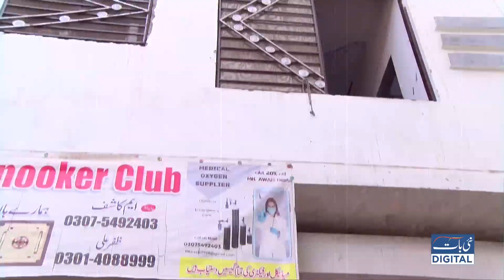Jawan Bety Ki Maut Ny Ghar Men Matam Barpa Kar Diya 😭Mamu Ny Bhanjy Ko Qatal Kar | Nai Baat Digital